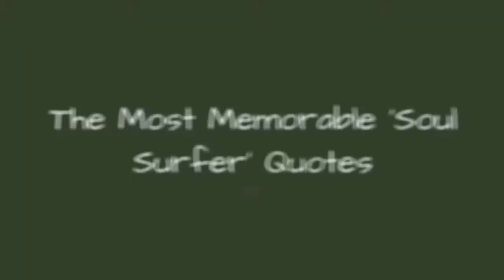The Most Memorable 'Soul Surfer' Quotes 🌠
Out of the bestSoul Surferquotes, which ones inspire you the most? The 2011 film, starring AnnaSophia Robb, Dennis Quaid, and Helen Hunt, tells the real-life story of Bethany Hamilton, who suffered from a terrible shark injury while out surfing. The movie showcases her path to recovery and how she eventually made it back out on her board to ride again.
Bethany Hamilton's story has someincredibly inspirational quotes, and the movie does a great job of accurately showing the struggle she had to go through. Although you may not have suffered a shark bite, you likely have your own struggles you're going through, and this is one film thatshows you there is a light at the end of the tunnel.
WhichSoul Surfermovie quotes do you carry with you any time you face adversity? Vote up the lines of dialogue that struck a chord with you.
...more
0:00 - Intro
0:00:08 - Anything Is Possible
0:00:15 - I Came To Surf
0:00:25 - Normal Is So Overrated
0:01:12 - I Don't Need Easy
0:01:25 - I'm Literally Trying
0:01:35 - Life Is An Adventure
0:01:45 - The Most Important Thing
0:01:55 - Love Is Bigger